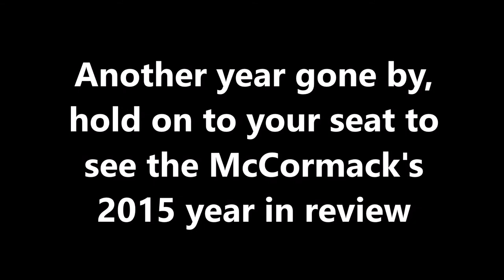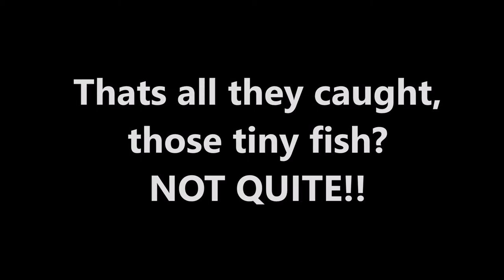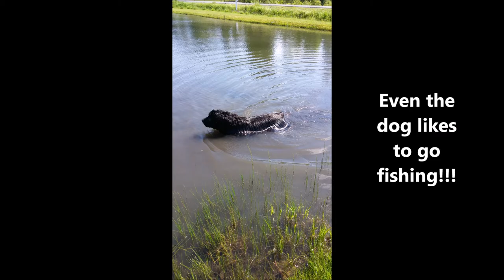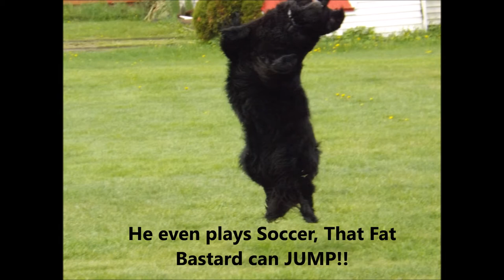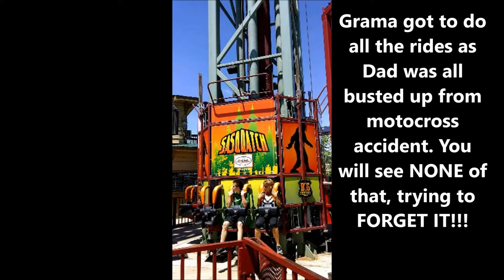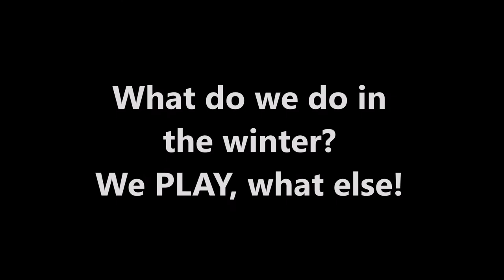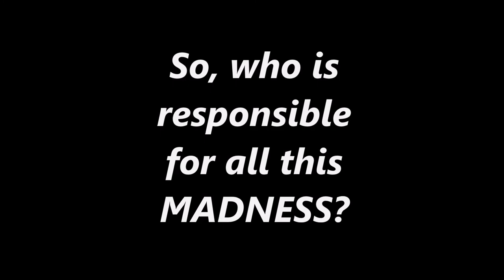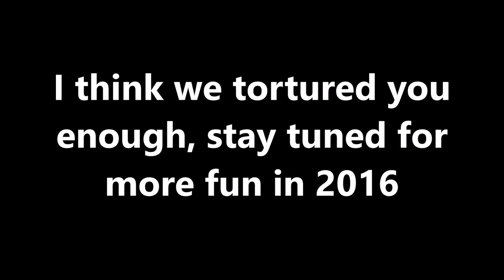McCormack's 2015 Year in Review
So, I did it again, so this makes it tradition now.  I took all the photos off our phones, the camera and the go pro to come up with the conglomeration of fantastic photos of this crazy bunch we call family, as dis-functional as we may be, we do know how to have fun.  Turn up the volume, and sit back and enjoy a few laughs on us.  We will assume you are laughing with us, not at us as we are a sensational bunch!!